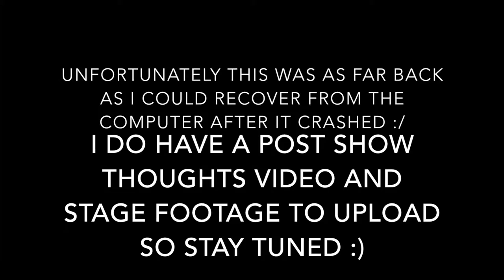TWO DAYS OUT | WBFF AUSTRALIA 2015